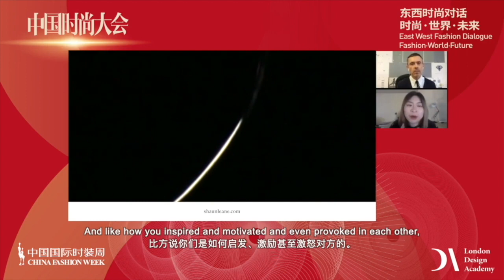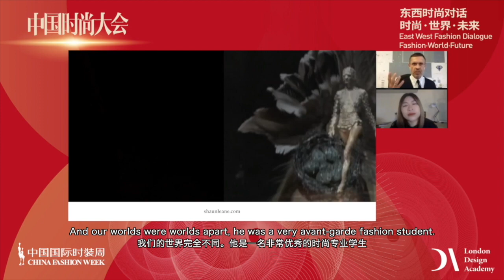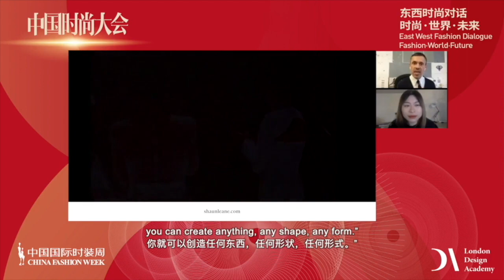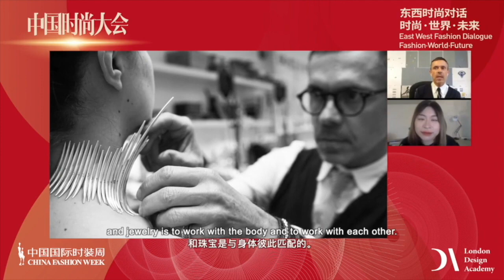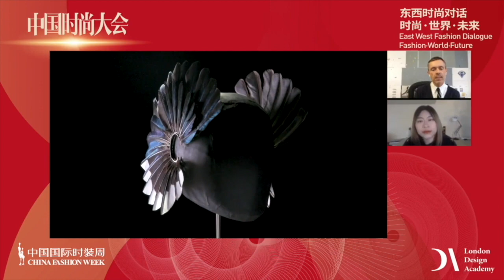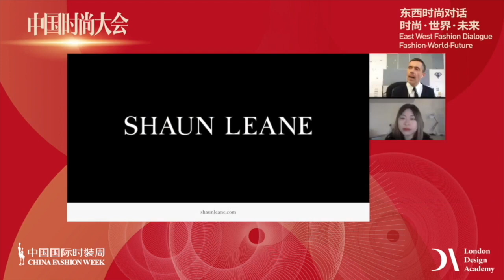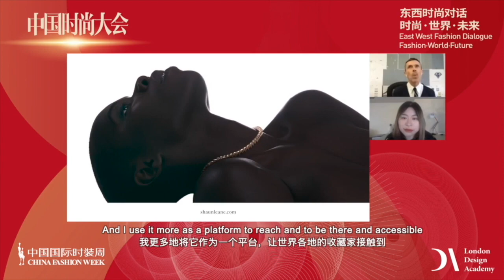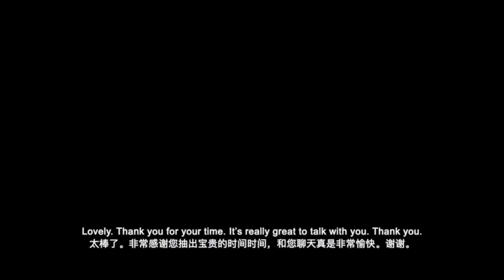East West Dialogue: Jewellery Legend Shaun Leane dialogue with BoF China Director Queennie Yang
London Design Academy (LDA) and the Organizing Committee of China Fashion Week have unveiled plans to host a daily international online forum with debates, interviews and panel discussions over the seven days of the festival starring leading fashion experts and opinion formers from China and the UK.  Aptly named "East West Fashion Dialogue: Fashion-World-Future", the key speakers contributing to the debate will include influential global designers Prof. Jimmy Choo OBE, Iris Van Herpen, Shaun Leane,  Prof. Andrew Ramroop OBE, CM and Zowie Broach (founder of BOUDICCA and Head of Programme, Fashion MA RCA).

Other expert participants include media creatives such as Angelica Cheung (Editor in Chief of Vogue China), Alex Sun (CEO of MC Style Media Co. Ltd & Editorial Director of Marie Claire), Queenie Yang (China Editorial Director at the Business of Fashion),  James Herbert (MD of Hylink Digital Solutions, China’s largest, independent full-service digital agency) with Angel Xue, Director of AngelEye, together with representatives from cultural and academic institutions including British Fashion Council, British Academy of Film and Television Arts, Royal College of Arts and The Beijing Institute of Fashion Technology.

This section we warmly invite:
Interviewer: Queennie Yang, editorial director of BoF China
Interviewee: Shaun Leane, founder and creative director of Shaun Leane
On the topic of "Shaun Leane on Jewellery and its role in fashion"